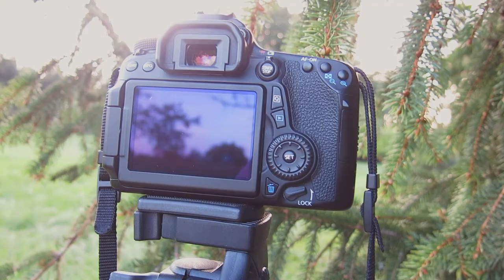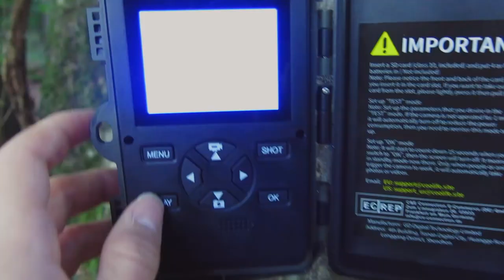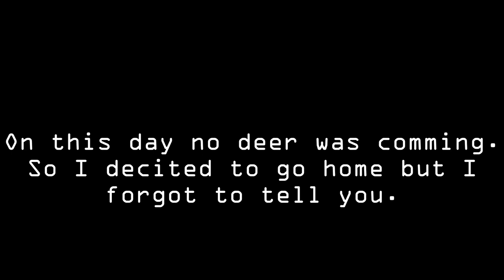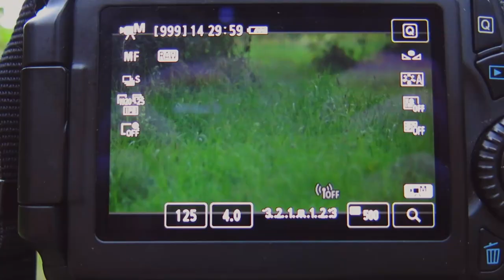Deer photography | Macro photography | Max Gindele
••• Social Media •••

Last week I saw deer in the evening. I could take excellent pictures. In the morning, I'd made a little macro photography. So, enjoy this video!

••• That's me •••
I'm Max a wildlife and nature photographer. I'm 14 years old, from Germany and I'm fascinated by the nature since I was 10. I want to experience many adventures with you and go in search of the best photo!

••• My Equipment •••
Main Camera: